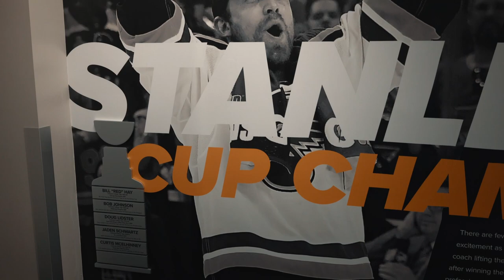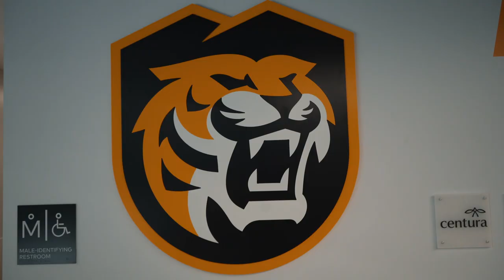Ed Robson Arena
A look inside Colorado College's new hockey arena.
Video by Simon Broan '23